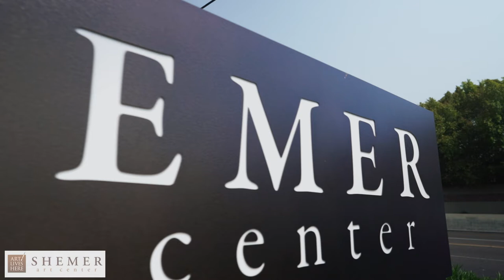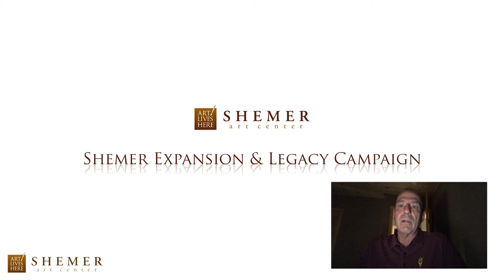The Shemer Art Center's Expansion & Legacy Campaign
The Shemer Art Center is currently addressing a one-time opportunity to acquire a property to its south, surrounded on three sides by Shemer land.  This video explains the story of the non-profit, Shemer Art Center, which is 100% community funded, the opportunity it has to increase its visual art programs, exhibitions and events for the community, and how YOU CAN HELP!